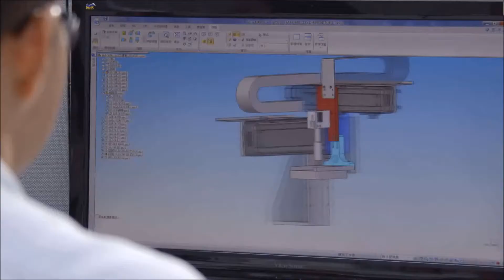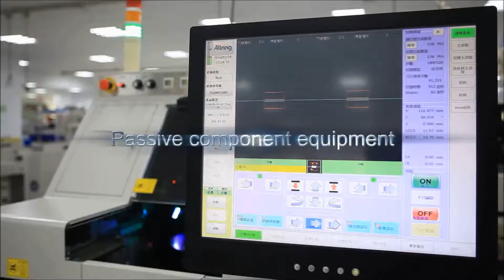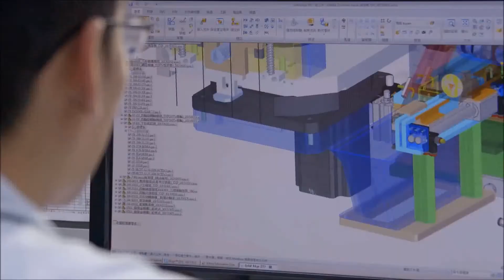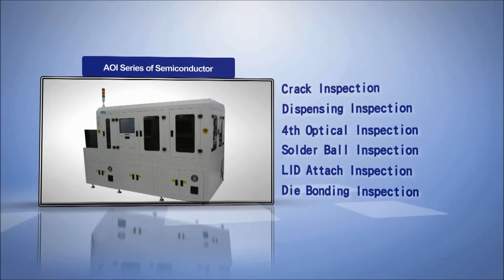올링테크(ALLRING TECH) 회사 소개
제품 상세 설명 - 네이버 블로그

주식회사 올링테크코리아
ALLRING TECH KOREA CO., LTD.

* 측정기 임대(렌탈)
* 고속측정검사AOI (High-Speed Measurement & Inspection AOI)
* 드릴 홀 AOI (Drill Hole AOI)
* UV, Co2 레이저 비아 홀 AOI (Laser Via Hole AOI)
* 고정밀 비접촉 3차원측정기
* 이미지 치수 측정 시스템, 원샷 비전 측정기
* 3D 글라스 치수, 평탄도, 높이, 커브드 형상 전용 측정기
* 만능 절삭 공구 검사 시스템
* 측정,검사 인라인 자동화 시스템
* 3차원측정기 픽스처, 고정지그
* 스마트팩토리 사업, MES, ERP, POP